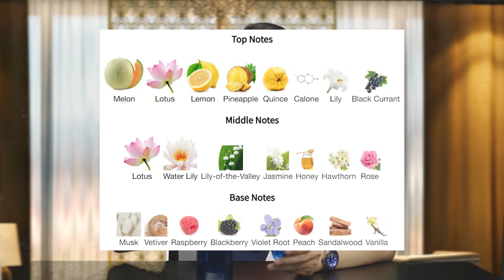Đánh Giá Review Davidoff COOL WATER Men & Women | Mùi Hương Huyền Thoại | Chém Gió Cùng LOUIS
Nhà tài trợ nước hoa:
Facebook bạn Lương Quốc Cường

Mọi lời nhận xét, góp ý hay gạch đá, các bạn có thể comment bên dưới các video để mình tiếp thu ý kiến và rút kinh nghiệm nhé!